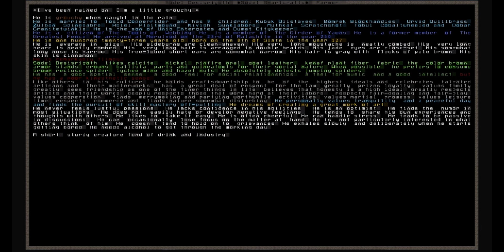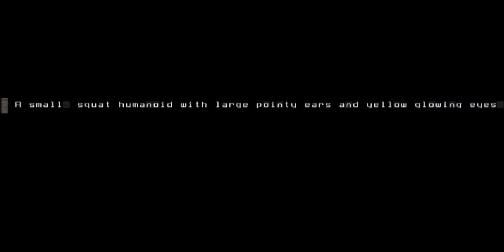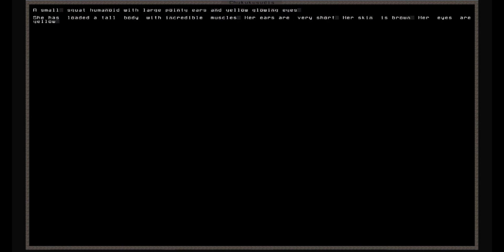Dwarf Fortress: Brian Teaches Tony (Episode 4)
Thieves try to steal our stuff.